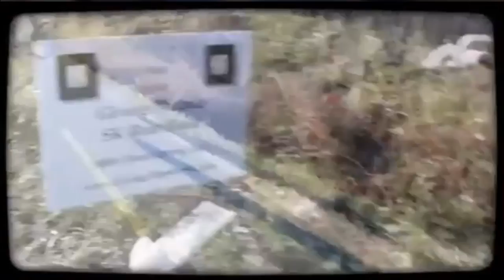Giving Thanks 5K